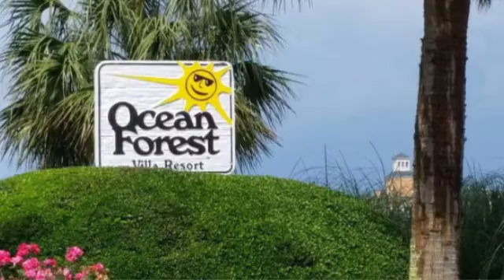Condo for Sale 5601 N. Ocean Blvd., Myrtle Beach "OCEANFRONT" MLS#161800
Your new home at the beach is waiting for you! You will love sitting on the balcony enjoying the sights and sounds from this 2 bedroom, 2 bath ocean front unit in the Cabana Section of the beach. Ocean Forest Villas offers a convenient location close to everything the beach has to offer along with a more residential atmosphere. Recent upgrades include a/c, hot water heater, and more. Perfect for your primary residence, second home or investment property. Just bring your toothbrush and make this your new home at the beach!

Meet Jeff Casterline, one of BRG's founding partners!